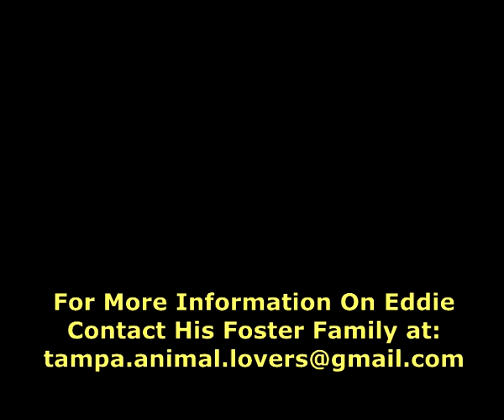Video of EDDIE-CP-JM